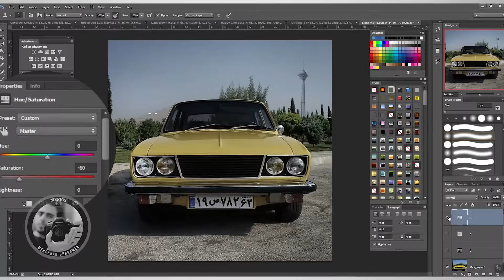Blvck Luts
Color : Black Matte Luts
Artist: MEHRSHAD CHAKAMEH